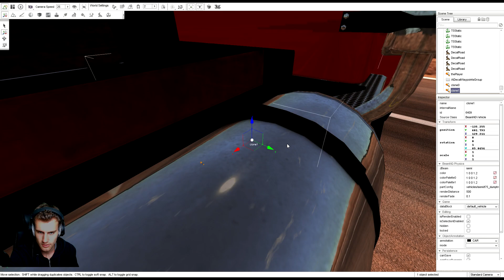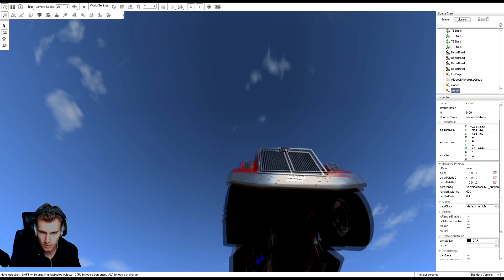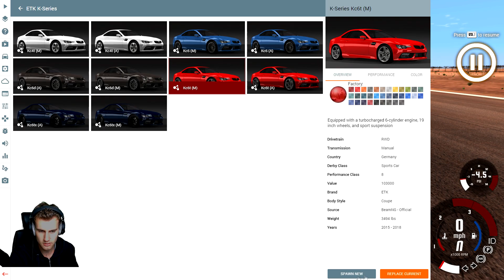"BMW V.S.TUKTUK!" BeamNG Drive #1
Wie zal er winnen? De BMW of de TukTuk?

Vond je deze video leuk? Daar help je mij enorm mee!

Hoi, en welkom op BlokkieGames hét gamekanaal uit het oosten met een behoorlijk accent!

Wat kun je zoal verwachten op dit kanaal? Ik specialiseer mij in simulatiegames denk aan Farming Simulator 17 en EuroTruckSimulator 2, dat is niet alles ik speel natuurlijk ook andere games! 4 keer in de week om 17:00 staat er een gloednieuwe video voor jullie online, Maandag Woensdag Vrijdag en Zondag.

Naast video's maken doe ik ook aan livestreamen die beginnen bijna elke avond om 19:30, bij elke livestream doe ik ook verschillende games! Zie ik jou bij de video's of nog leuke bij de livestreams?

Voor nu zeg ik KALLUUM!